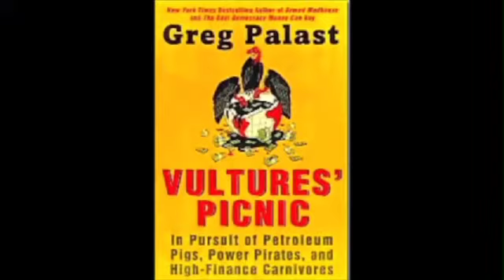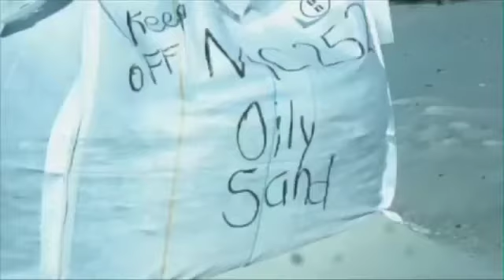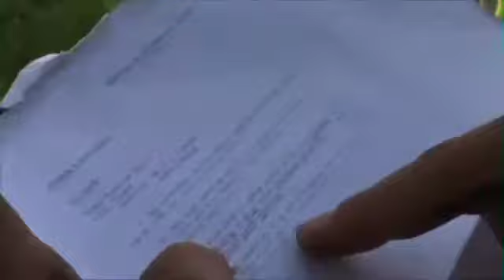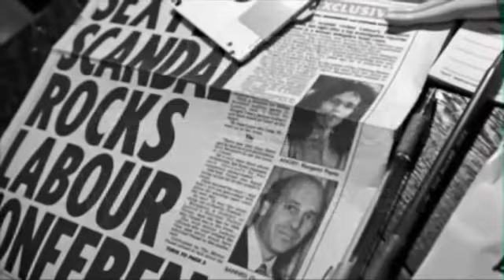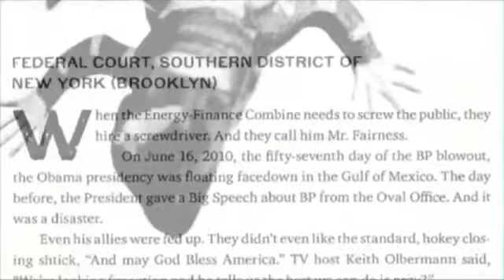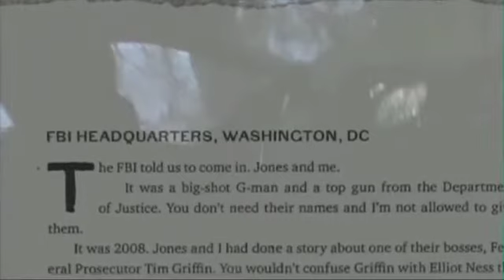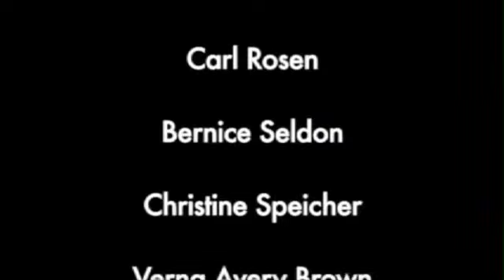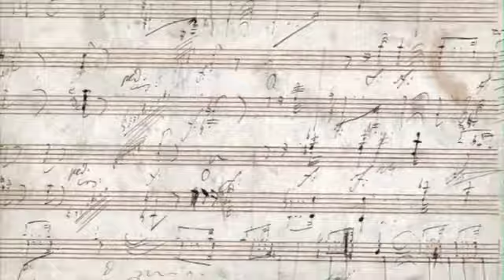《禿鷹的野餐》葛雷格‧帕勒斯特調查關鍵金手指！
金融海嘯、油價飆漲、核電廠興建、戰爭、政變.
所有與全球政經有關的大事件，都是禿鷹惹出來的禍！

一場石油巨頭、避險基金與西方政府共謀的金權遊戲
美國最受矚目的調查記者葛雷格‧帕勒斯特20年調查力作《禿鷹的野餐》

紐約時報暢銷書作家、美國知名調查採訪記者葛雷格‧帕勒斯特(Greg Palast)不畏強權，獨家踢爆全球石油巨頭、金融巨鱷與英美政府如何聯手汙染環境、迫害第三世界國家，謀取暴利。

作者簡介

葛雷格‧帕勒斯特 Greg Palast

1952年生於美國洛杉磯，是國際知名的調查報導記者，擅長挖掘政治家和企業家不法的情事。曾於2000年美國總統大選時，揭發佛羅里達州務卿凱薩琳‧哈里斯如何讓佛羅里達州數千張的菲裔美國人選票消失，送小布希進入白宮，引發各界廣大議論。

曾任紐約時報記者，現任英國BBC、衛報等特約記者，也是紐約時報暢銷書作家，調查報導作品散見英國廣播公司夜間新聞、英國衛報、滾石雜誌與哈潑雜誌等。